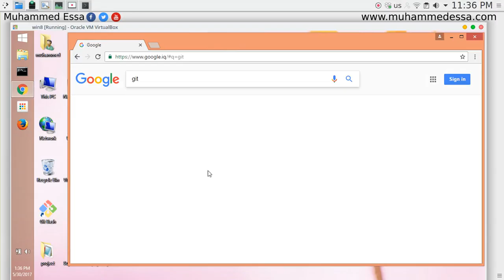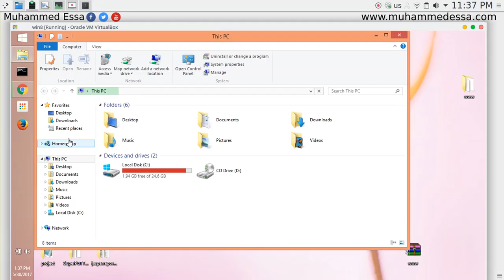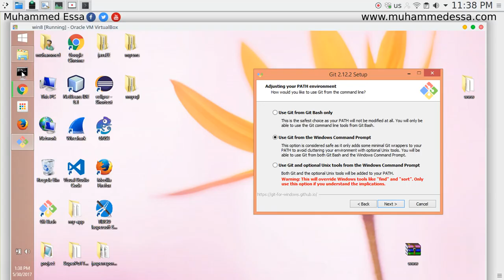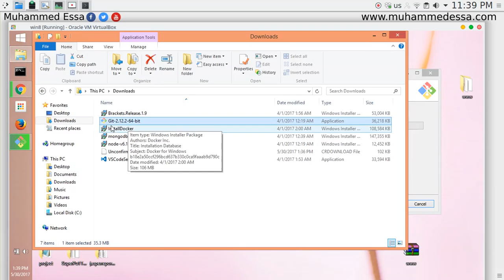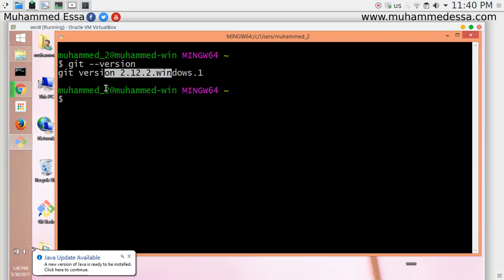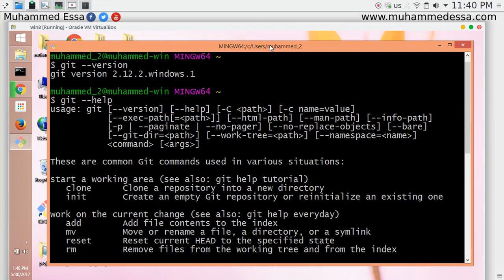3 Git install on windows